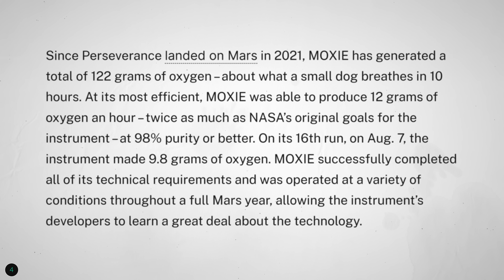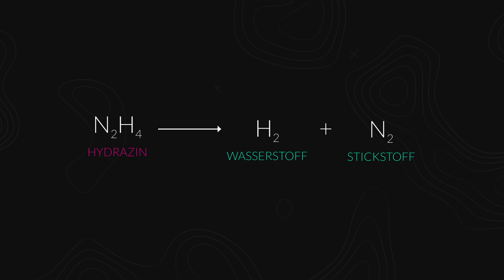Könnte der Marsianer wirklich überleben?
Denkt auch daran schnell zu sein, da einzigartige Unikate häufig im Weihnachtsrummel ausverkauft werden! Hier geht es noch, wie versprochen zu Holzkern's Instagram

Wir haben zwei echte Profis auf den Gebieten der Raumfahrt und Marsmissionen gefragt, wie realistisch “Der Marsianer” ist. In dem Blockbuster strandet Mark Watney auf dem Mars. Monatelang muss er allein überleben, bis er in einem waghalsigen Stunt gerettet werden kann.

Unser Spendenkonto:
DE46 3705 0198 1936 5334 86
BIC: COLSDE33

Kapitel:
0:00 Intro
0:43 Wie realistisch ist "Der Marsianer"?
2:11 Habitat
5:07 Kartoffeln
6:42 Werbung
8:06 Kommunikation
10:03 Rendezvous
12:44 Stürme
13:53 Fazit